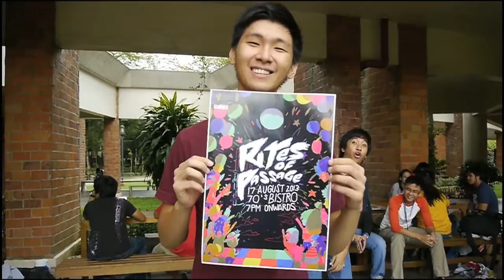Rites Of Passage (2013)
Videographers: Charissa Soriano and Paolo Sioson
Edit: Paolo Sioson

WHEN: AUGUST 17, 2013
WHERE: 70's Bistro, Anonas QC
7:00PM Onwards
Tickets are only at P200!

AMP's rad n' rocking RITES OF PASSAGE 2013, where the newest, freshest bands in the roster rock out to the choicest beats! So dig up your acid wash and neon threads and head on over to 70's Bistro at Anonas for a flippin' great night!

Mind Money Circuit
The Cohens
Rusty Machines
PerkyWasted
The Wants
Bowden and Fitzgerald
Bigfoot

are all playing!

Poster by Tim Lopez